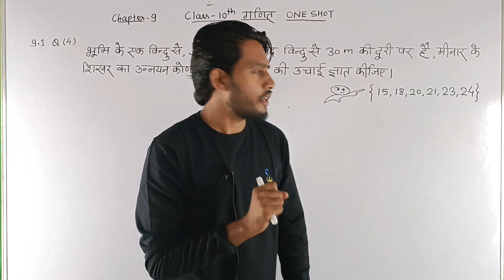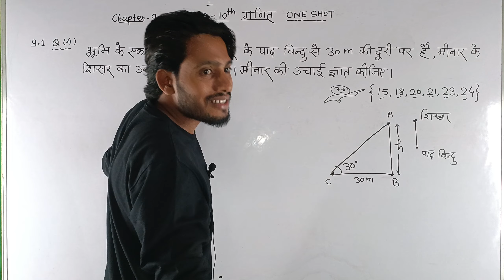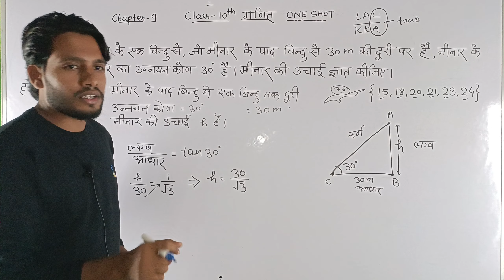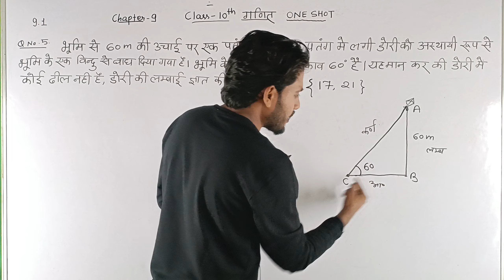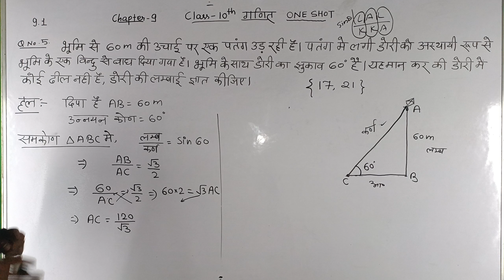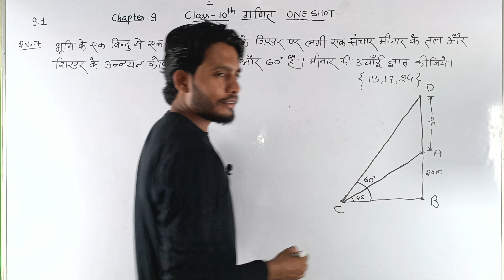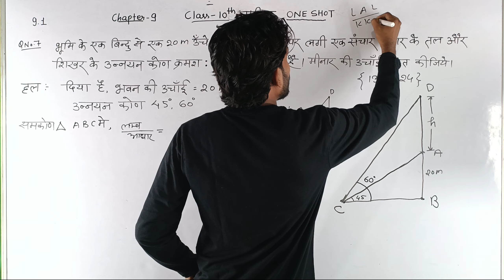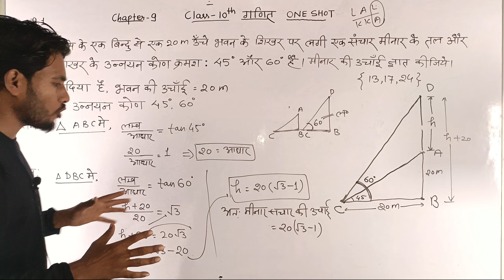त्रिकोणमिति के कुछ अनुप्रयोग/one shot/Class 10th Maths Applications of Trigonometryl 10 years PYQ //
Vipin Kumar jaiswal
Class 10th math MP board chapter 9 trikonamiti ke anupryog
Class 10th math MP board trikonamiti ke anupryog 10 year previous year question
Class 10th math Hindi medium 9.1 one shot
Class 10th math Hindi medium one shot 10 year previous question
MP board 2025 Hindi medium
Trikonamiti ke anupryog class 10th math MP board
Class 10th maths 10 year pyq chapter wise